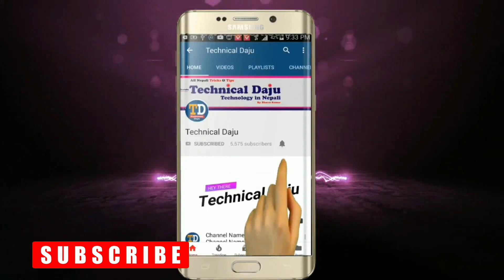कुन कम्प्यूटर किन्दा राम्रो | Computer buying guide 2020 | Laptop vs desktop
Today I will be showing you Computer buying guide 2020. This Video is simple to learn, anyone can learn it, from beginners to advance.

About:- Technical Daju  is a YouTube Channel, where you will find technological videos like New Games, Application Review and Tech products Unboxing Reviews. All About Tech in Nepali , New Video is Posted Everyday.